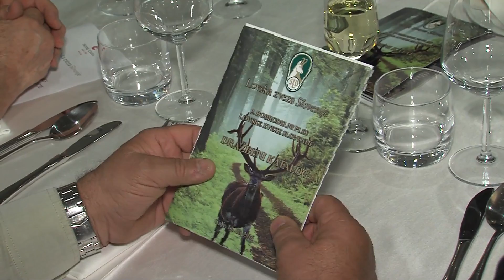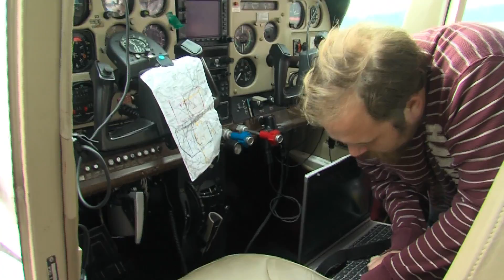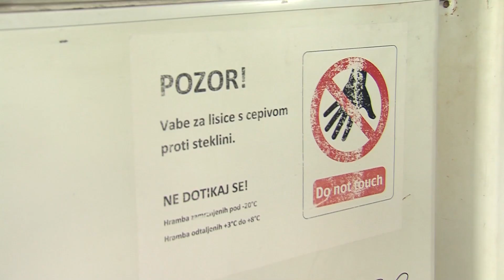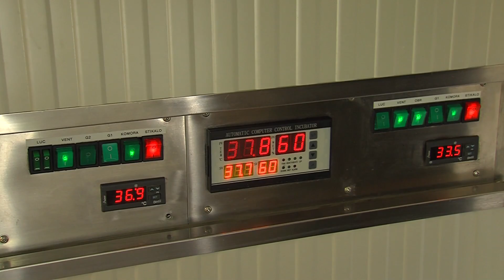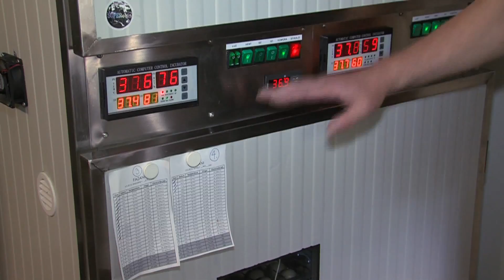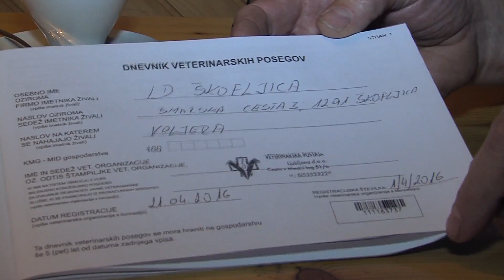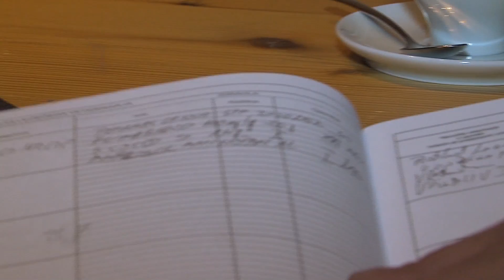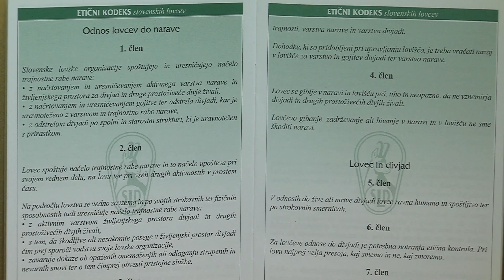Oddaja o lovstvu Dober pogled - oktober 2016